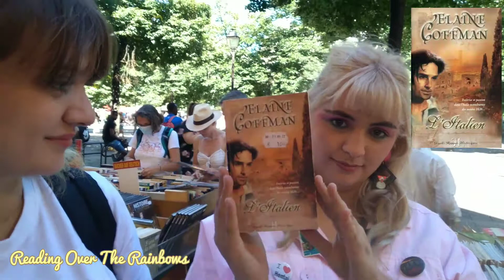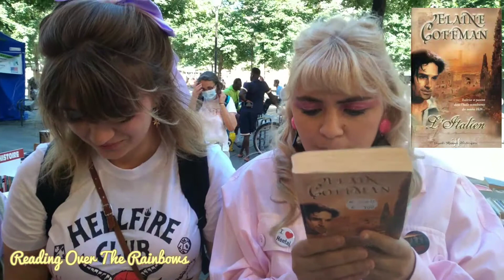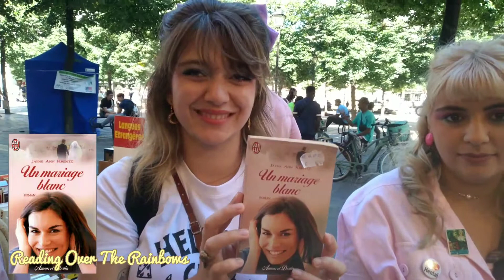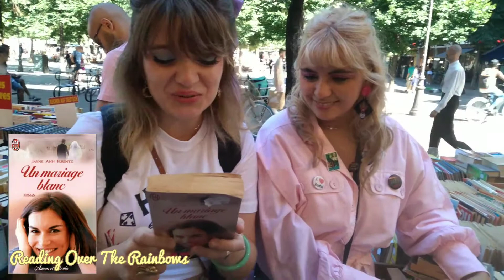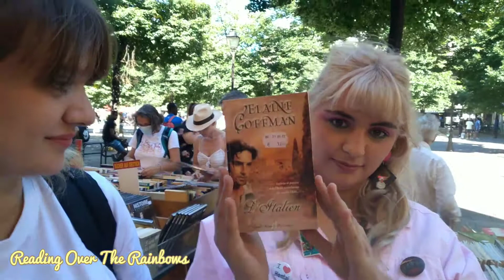SUPERBES LECTURES DE LA ROMANCE HISTORIQUE ET CONTEMPORAINE AUX HALLES À PARIS /UN LIVRE À PARIS N8💖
les livres présentés :
L'ITALIEN DE ELAINE COFFMAN
UN MARIAGE BLANC DE JANE ANNE KRENTZ  ALIAS AMANDA QUICK